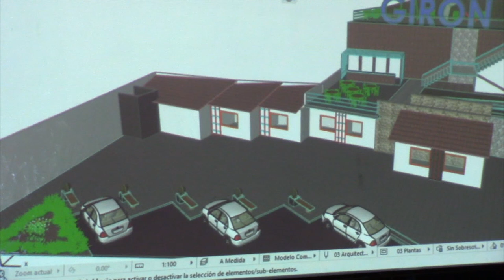Técnicos de la prefectura presentaron su propuesta de la Plaza del Productor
El jueves 31, se desarrolló una nueva asamblea a la que, a más del concejo de Girón, comerciantes del CCG, miembros de asociaciones productivas y ciudadanos; asistieron técnicos de la prefectura para exponer el anteproyecto desarrollado por ellos. La propuesta planteada fue diferente y hasta opuesta a lo manifestado por personal municipal. Reclamos apuntaron hacia la necesidad del arreglo del local del mercado municipal y la no inversión de recursos municipales en la Plaza del Productor.